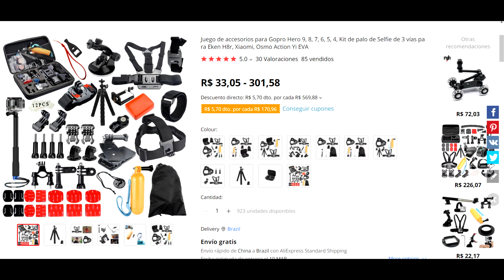Câmeras e acessórios que uso para fazer MotoVlog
No vídeo de hoje, mostro a vocês meu set up que uso para gravar os roles e viagens para vocês, câmeras, acessórios e capacete!